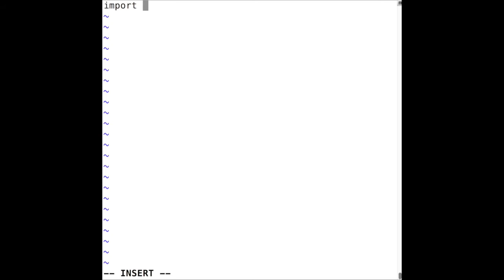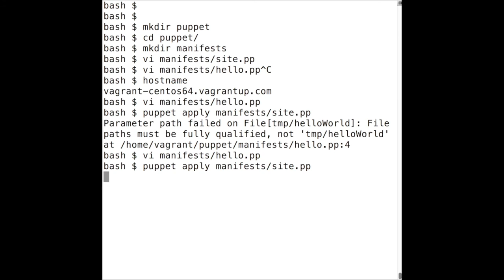hello world with puppet tutorial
puppet tutorial
puppet getting started

Puppet programs are called “manifests,” and they use the .pp file extension.

site.pp used to declare all of the classes or resources we wanted to apply

puppet apply is a Puppet subcommand. It takes the name of a manifest file as its argument, and enforces the desired state described in the manifest

mkdir puppet
cd puppet
mkdir manifests
 vim manifests/site.pp
  import 'hello.pp'
 vim manifests/hello.pp